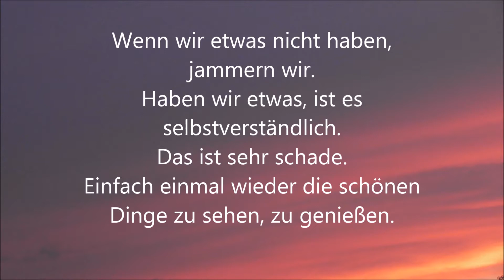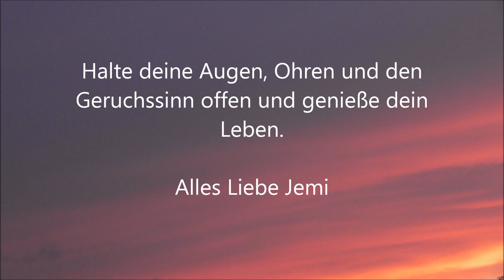Tipp - genießen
Genieße dein Leben.